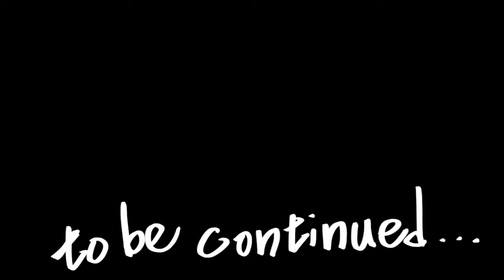【No.29】オニゴト／Onigoto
学校名（日本語） デジタルハリウッド
学校名（英語訳） Digitalhollywood
学部名（日本語） CG本科
学部名（英語訳） 3DCG regular course
指導教員名（日本語） 小倉以索
指導教員名（英語訳） Isaku Ogura
制作者代表名（日本語） 吉野功一
制作者代表名（英語訳） Kohichi Yoshino
制作者メンバー１（日本語） 吉野功一
制作者メンバー１（英語訳） Kohichi Yoshino
テーマ解説文（日本語）
ガスマスクの少年と鉄パイプ少年。ライバルの二人は常に競い合い喧嘩が絶えない。この作品では、一見すると互いに憎しみ会う二人にも見えますが喧嘩するだけ仲がいいとも言います。
その言葉通り、追いつ追われつが、彼らにとっての友情であり、繋がりなのかもしれません。
テーマ解説文（英語訳）
A boy with gusmask and the other with a steel pipe are always rival and fight against each other.In this story, they look like hating each other but as they say "a spat is the evidence they get along each other",their action shows their friendship and relationship.